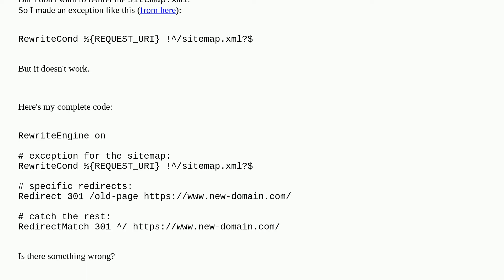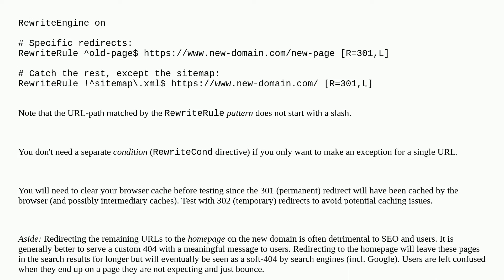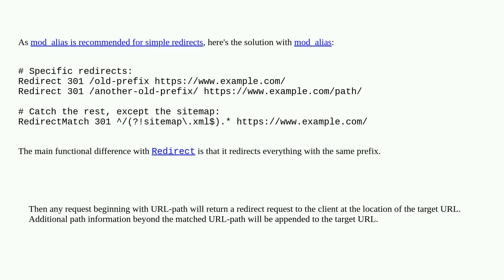.htaccess - Redirect all URLs with one exception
A special thanks goes out to the awesome community

  301-redirect mod-rewrite sitemap .htaccess redirect